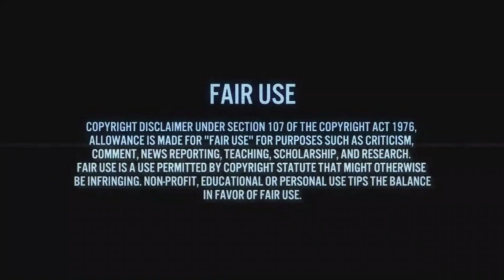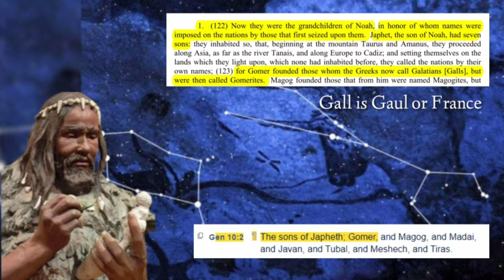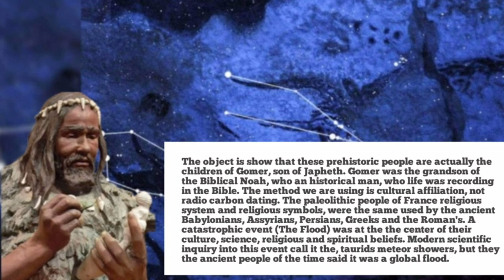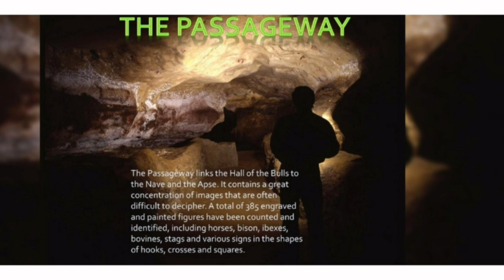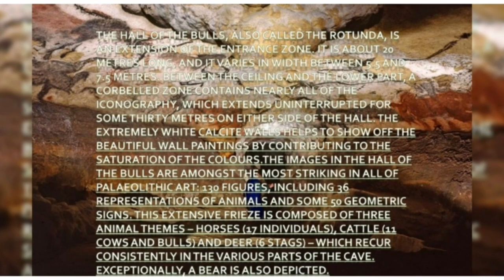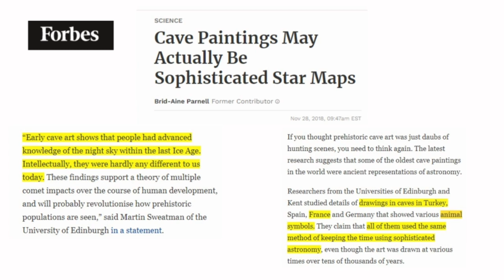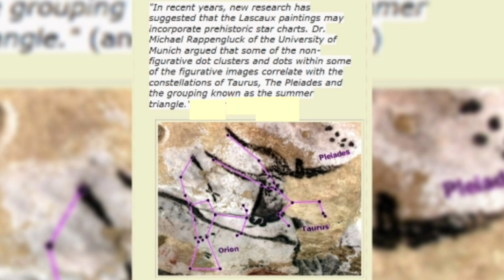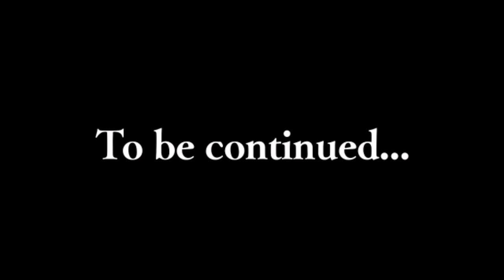Ancient Men of France Used Sophisticated Astronomy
Advance civilization in ancient Europe. Through a perspective lens on history we explore the peoples of the Afro-American and Latino populations of the Americas whose origins are directly derived from the westward movement of Western Sephardi Jews of Portugal, Spain. Historically these people were called Anusim, Atlantic Creoles, People of Color, Caribbean, African Americans, North Americans, Central Americans, and South Americans. Indigenous peoples of the Americas, also known as the Lost tribes of Israel, and the 12 tribes scattered in all continents and nations across the face of the earth.